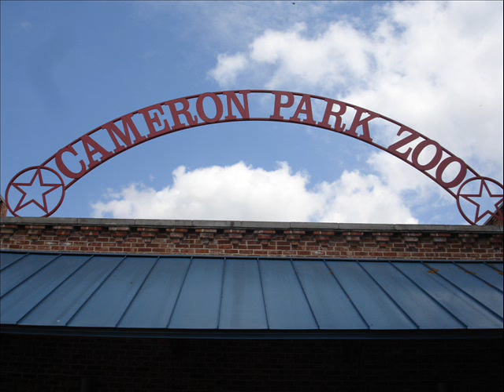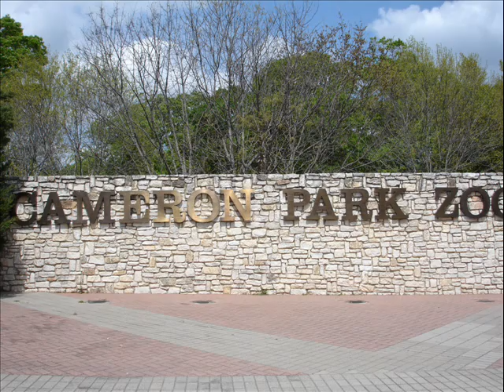Cameron Park Zoo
A trip to Cameron Park Zoo in Waco Texas.